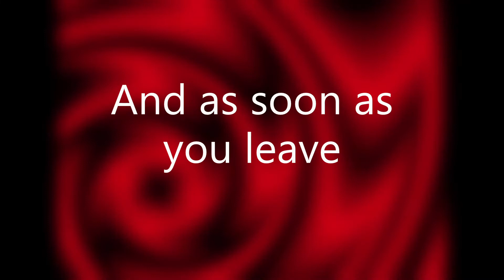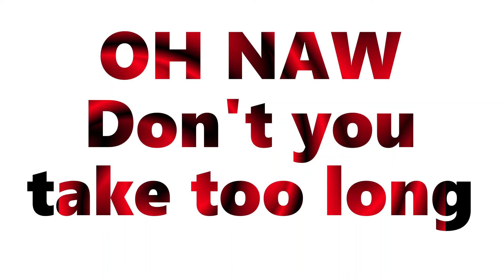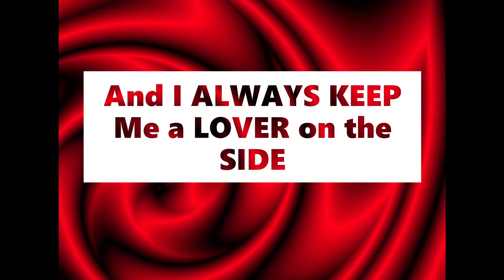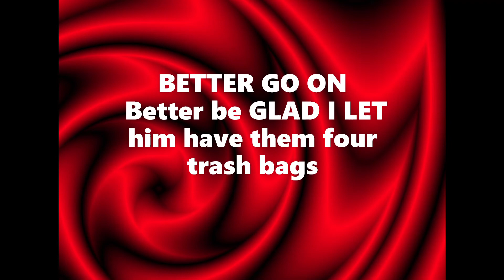Redd Velvet (Clapback Track) Keep on Rollin (You Got to Leave} Lyrics